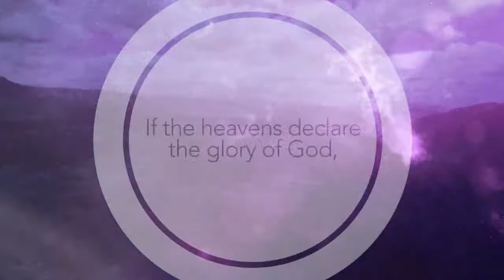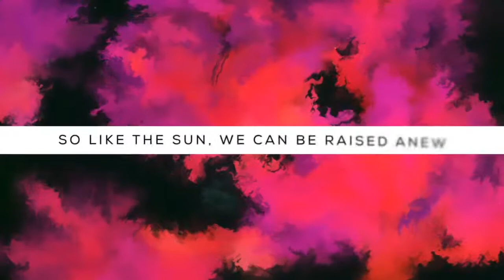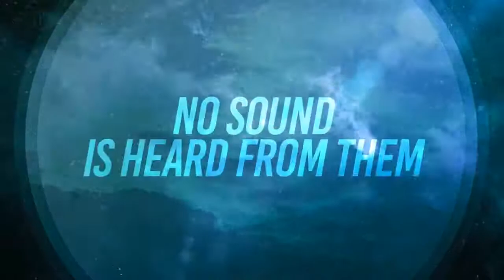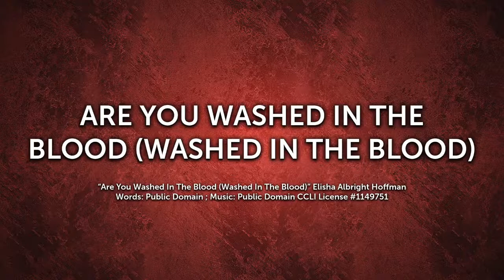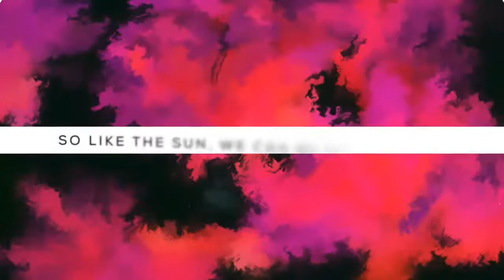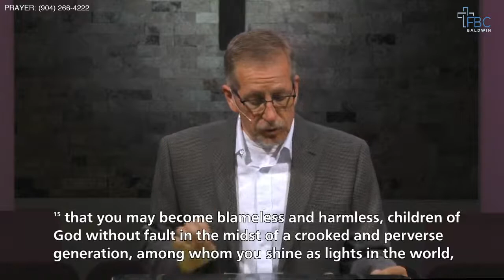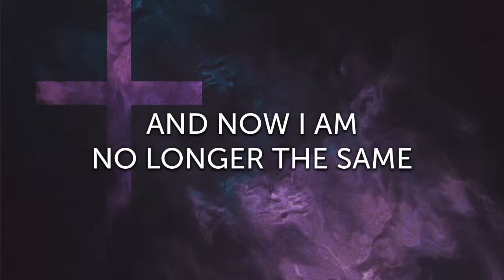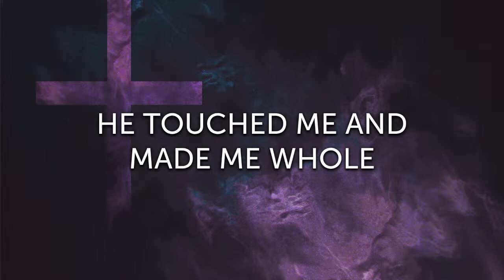FBC Baldwin Live Stream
We are now streaming on Youtube.